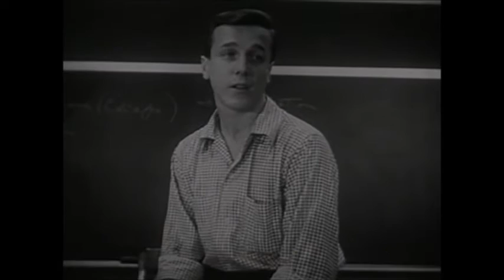Aula sobre Simões Lopes Neto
Informações sobre Simões Lopes Neto. Centenário de morte do autor.